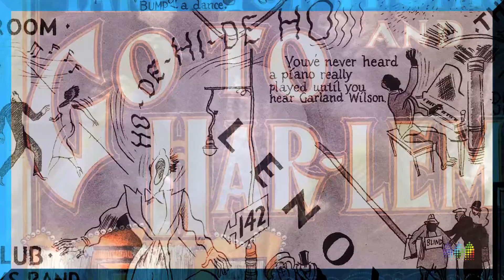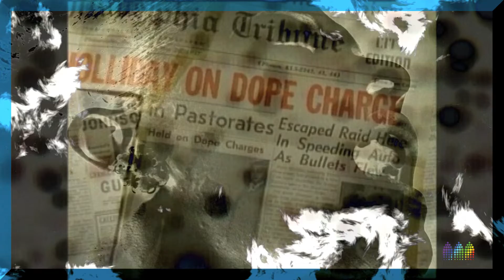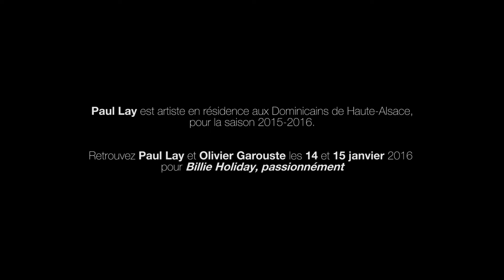Paul Lay - Billie Holiday, passionnément